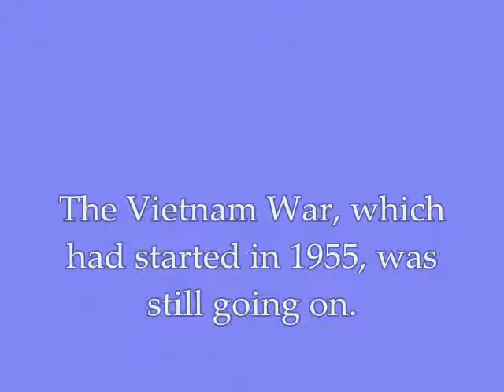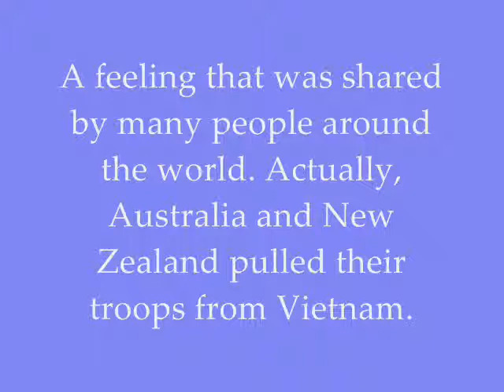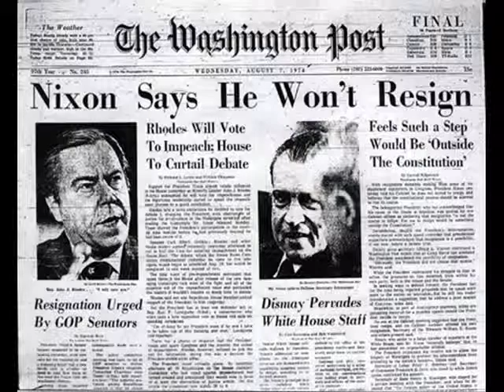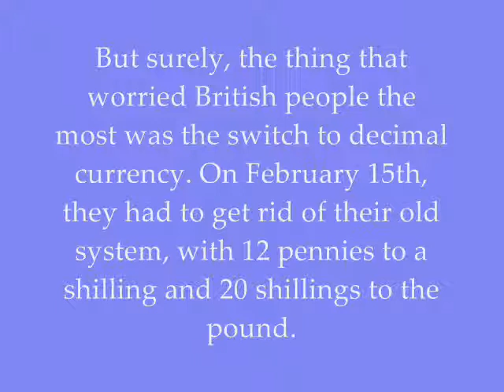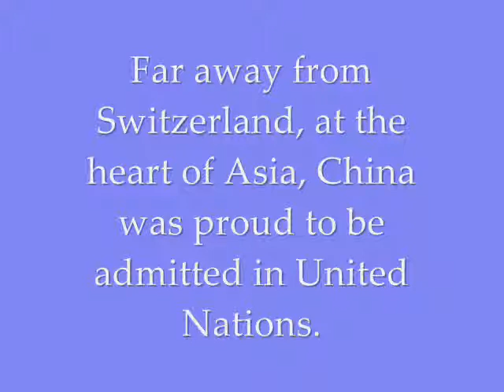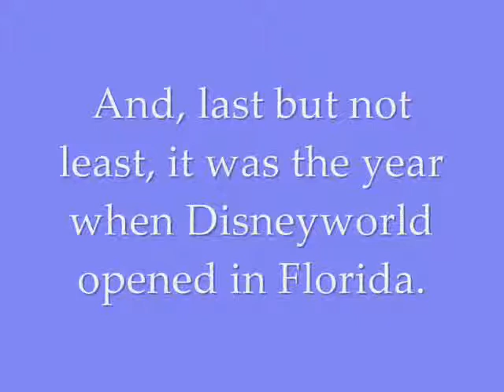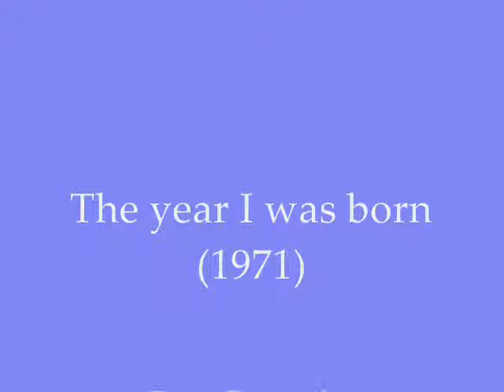The year I was born (1971)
Some important events that took place in 1971.